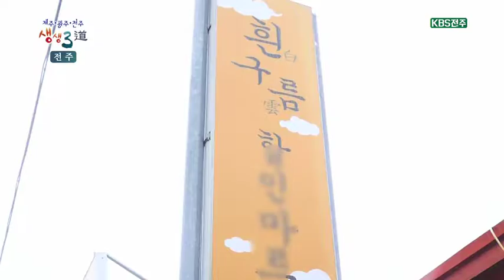【K】 진안 여행 전북 여행 백운면 원촌마을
[한국어 정보]
가게마다 붙은 독특한 모양의 예쁜 간판들.   지난 2007년 공공미술프로젝트로   마을사람들과 디자인 전문가들이 힘을 합쳐   34개의 간판에 예쁜 글씨를 써넣었는데요.   이 간판 덕분에 원촌마을이 더 유명해졌다고 합니다.   아버지.   마을 간판이 참 예뻐요.   그전에는 간판이 형편없었거든요.   외부사람들도 와서 보면 좋아하고   우리들이 볼 때도 정서적으로도 좋고.   좋다는 것은 더 말할 것이 없죠.

[Information]
■클립명: 전북12-진안10-02

[Keyword]
전북 여행, 진안 여행, 진안 볼거리, 진안 먹을거리, 백운면 원촌마을"